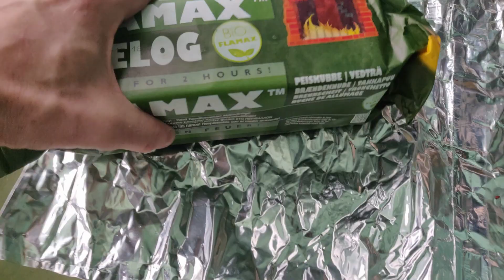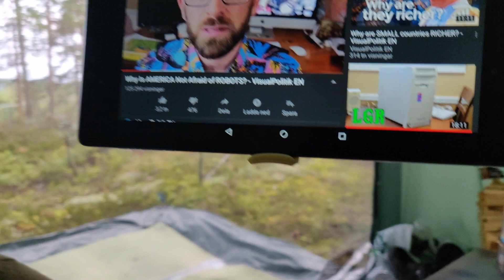Camping in the rain with Winnerwell Fastfold Titanium Stove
Short walk in the rain and set up the tent.
Then test my new Winnerwell Fastfold Titanium Stove

My equipment is quite heavy, altogether with water and food it's almost 30kg (66 lbs).  But it does not matter, because I usually do not go further than about 5 km (3 miles).
I have a lot of luxury equipment that weighs a lot. But it's not the journey I like but the goal itself.
Want my little bubble of civilization in the wilderness.

Music
My gear list and other information